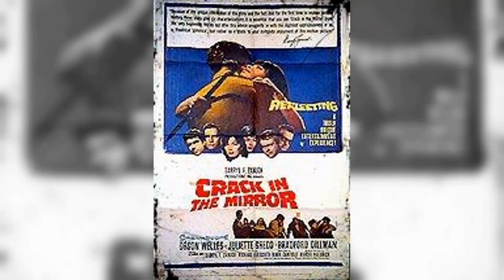She Felt He Unleashed the 'Naughty' Side of Her That She Had Hidden in Real Life!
Step into the world of Nostalgia Screens! Our latest video, 'WOW! Her feelings were that he brought out the "NAUGHTY" in her that she had hidden in real life!', promises to ignite your sense of adventure and curiosity. From hidden gems to iconic landmarks, let's embark on an unforgettable journey together!